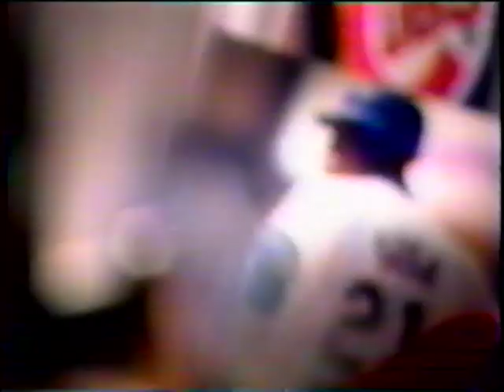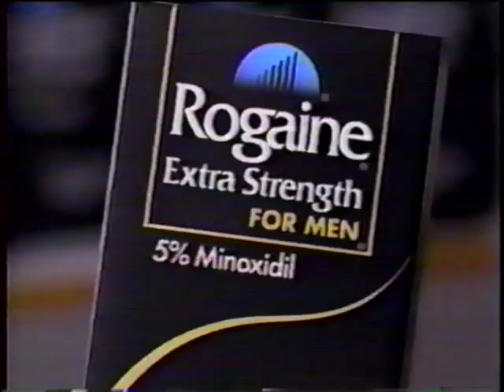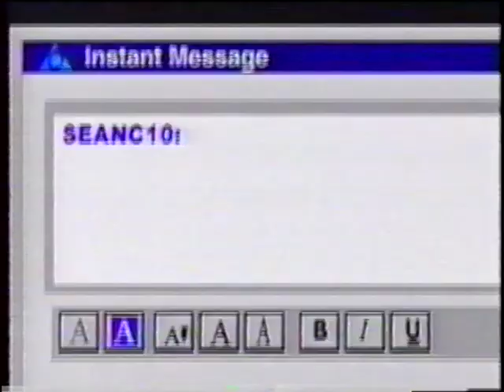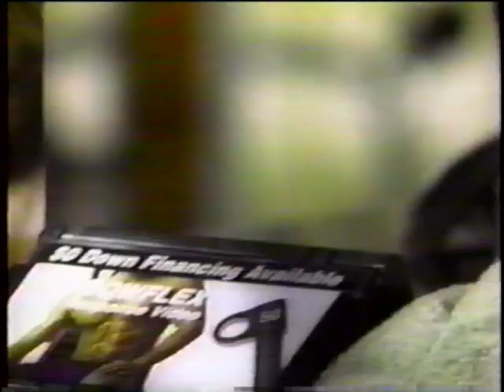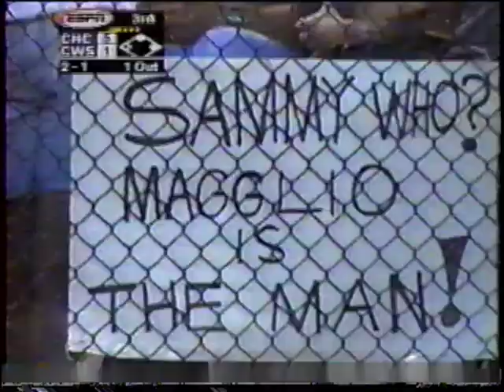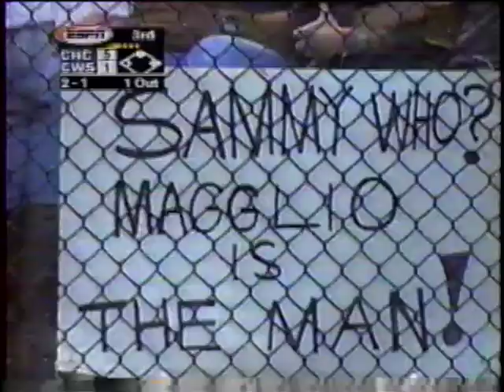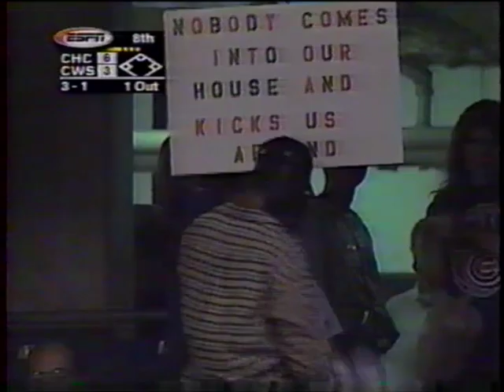Chicago Cubs @ Chicago White Sox - July 11, 1999 - Glenallen Hill, Steve Trachsel, Curtis Goodwin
The Glenallen Hill game. He may have a fear of spiders but he certainly didn't have a fear of James Baldwin as G. Hill hits a moonshot off Baldwin in the 3rd to score Mark Eugene Grace and Oh Henry and help The Beloved to win over the Sox back when the Crosstown Series was red hot.

Yes, I know the tracking sucks. Who knew a dub of a dub could degrade? Anyhow, hope you all enjoy.